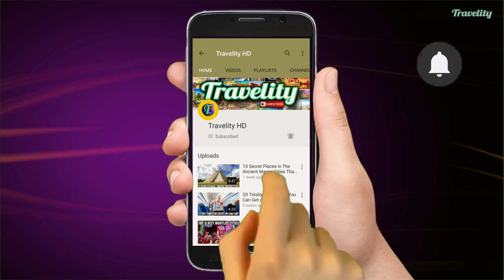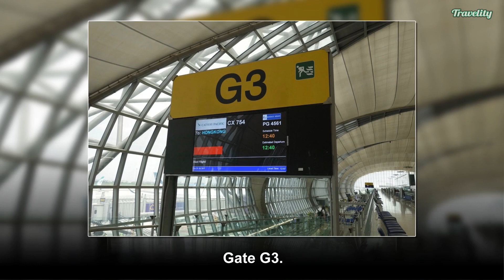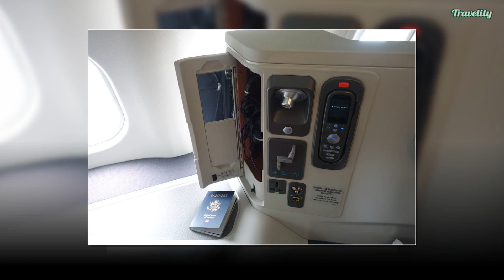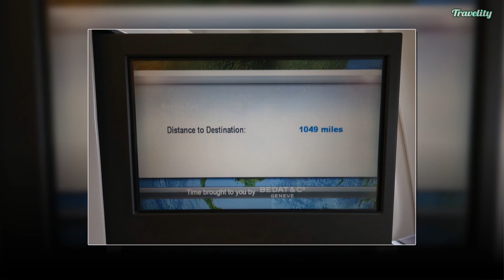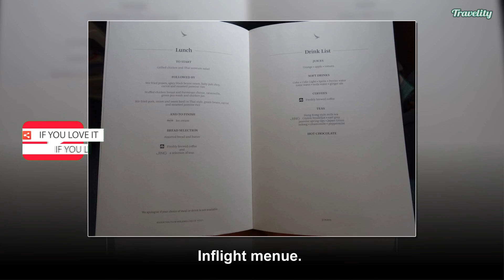Bangkok to Hong Kong | Cathay Pacific Business Class | Review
Bangkok to Hong Kong | Cathay Pacific Business Class Airbus A330-300 | Review